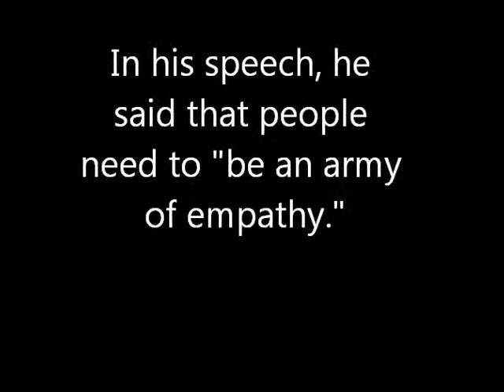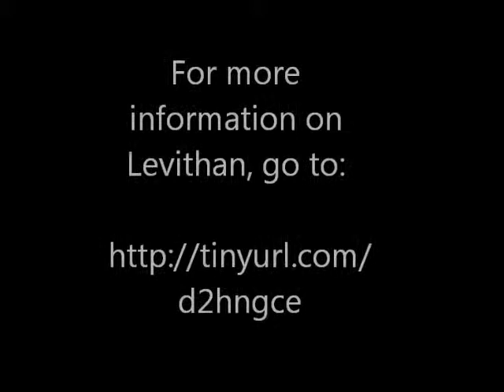David Levithan at ALAN - Be an Army of Empathy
This video was taken on 11/22/11 at the ALAN convention in Chicago, IL. In his video, David Levithan addresses a room full of teachers about how they can "be an army of empathy" and enact change in their classrooms. For more information on David Levithan, check out